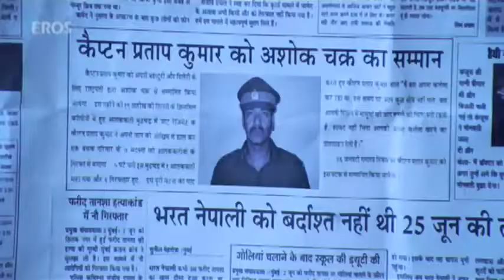KAMRAN MIRZA BEST SONG (3).flv